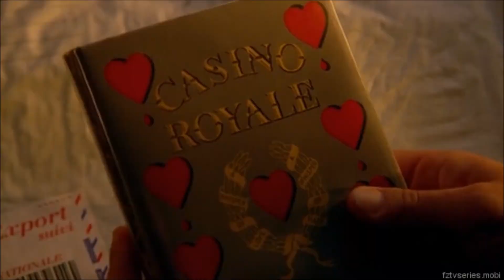Castle 5x16 Extrait 4 français vost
Retour à la maison.